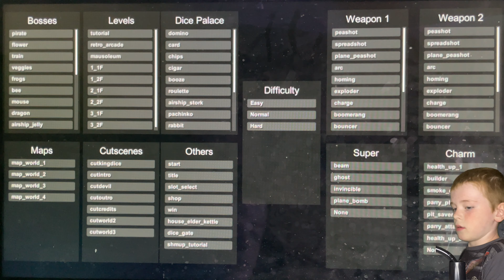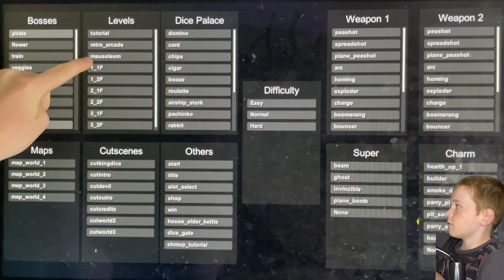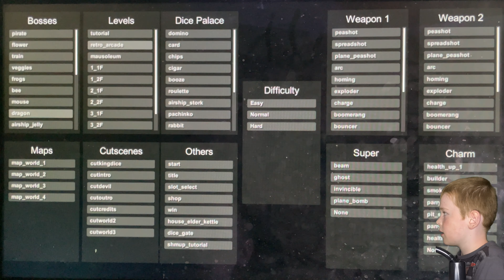Cuphead EXPERT Speedrun with NexusMods!